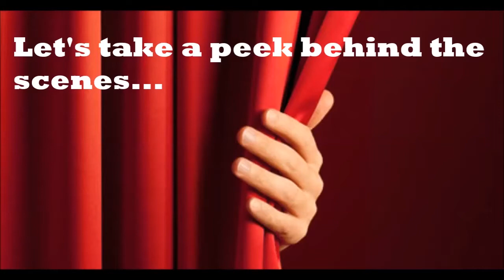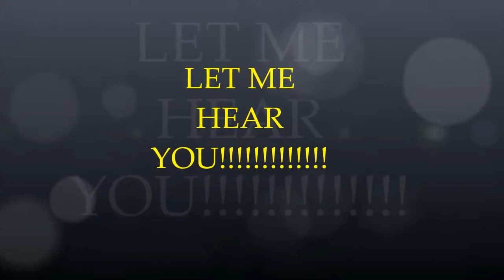You, Before Me! 2013 CJDS School Motto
This introduces the 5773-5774 CJDS school motto to the students on the first day of school.